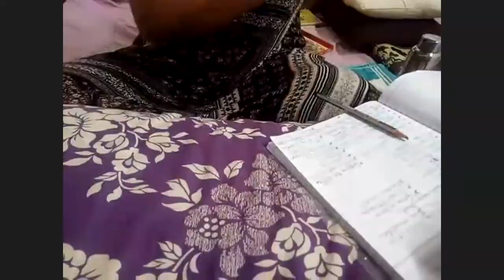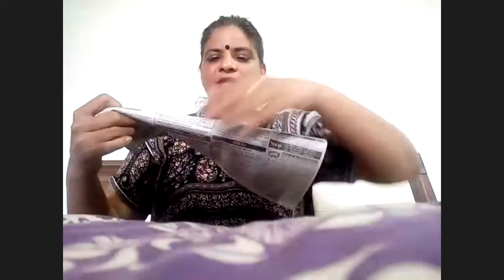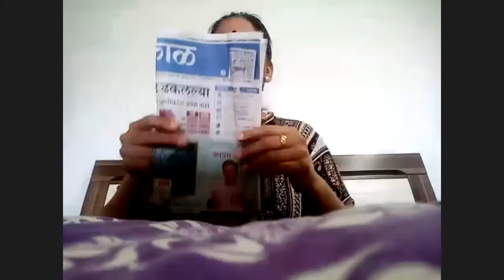Pre writing skills & how to hold a pencil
In this video the facilitator explains in detail about the importance of pre-writing skills and the right technique to hold a pencil.